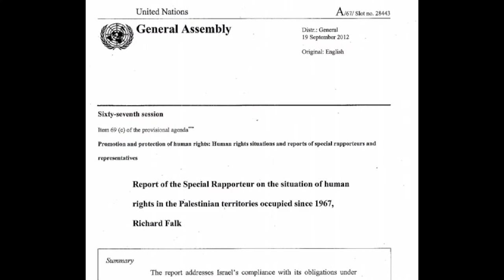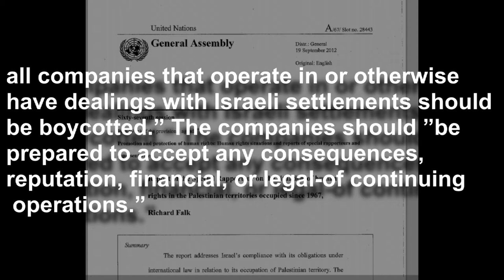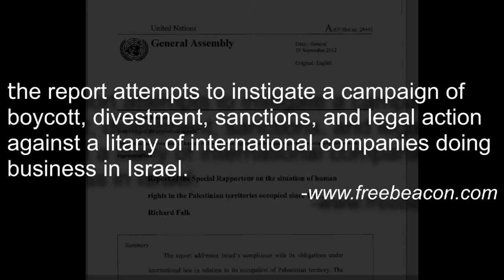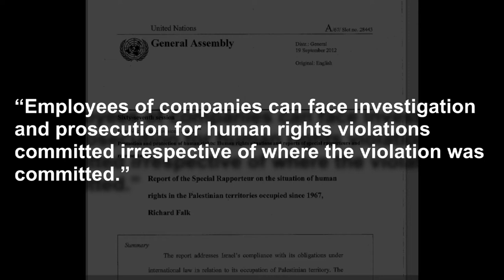The Coming Human Rights Council Boycott Of American Businesses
| The United Nations Human Rights Council calls for a boycott of American companies doing business in Israel. Companies like Hewlett-Packard, Motorola and Caterpillar are being targeted by this Islamist led group that President Obama signed onto.

The Bush administration declined to join the UN's HRC which has infamous human rights violators like Saudi Arabia, Qatar, China, Cuba, Jordan and Libya. However, almost immediately after his election, the Obama administration signed on.

What is this world coming to when economic terrorism can be openly promoted under the veil of promoting human rights?